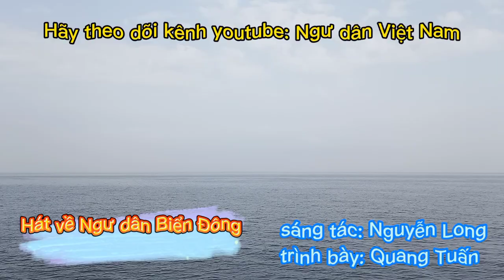Hát về ngư dân Biển Đông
Bài hát: Hát về ngư dân Biển Đông
Sáng tác: Nguyễn Long
Trình bày: Quang Tuấn
Video: Ngư dân Việt Nam